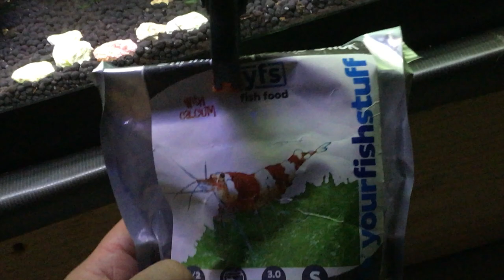Low Tech Planted Shrimp Tank - No CO2, Low Maintenance | Aquarium Co-Op Easy Green!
My planted tank with no CO2 contains Crystal Red Shrimp and Blue Dream Shrimp. It used to have Amano shrimp but I moved them. The tank had been up for over a year when I took this video. The plants grew quite well without CO2 with very minimal maintenance. I did have to remove Duckweed (Lemna) from time to time when it got too dense. I used Easy Green from Aquarium Co-Op.

Animals:
Crystal Red Shrimp (Caridina cantonensis)
Blue Dream Shrimp (Neocaridina davidi)
Pond snails
Freshwater limpets
Blackworms and detritus worms
Nerite snail
Ostracods

Plants:
Cryptocoryne
Süßwassertang
Bolbitis
Echinodorus
Marimo ball
Duckweed
IDK what the other names are

Hardscape:
Dragon stone
Cholla
Mopani wood
Malaysian wood

Substrate:
50/50 mix of Fluval Planted and Imagitarium Black Sand

Other:
78F, Sponge Filter, Beamswork DA FSPEC 36" LED light